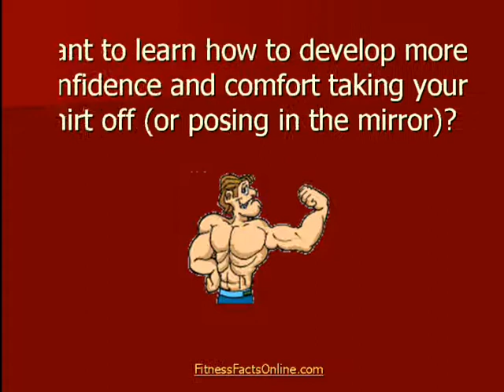No Nonsense Muscle Building Review - Body Building Tips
This brief video interlude emphasizes the value of monitoring your progress as you train as one of the more underutilized body building tips.

You can take the best muscle building supplements, work hard to lose weight, gain muscle and burn fat with the best muscle building workouts but how do know if what you are doing is working for you?

How do you know if you are actually building muscle mass, if your muscles are growing?  How much difference are your muscle building supplements making in helping you gain muscle fast?

Monitor your progress to find out and see if you can out perform what you did in your previous workout!